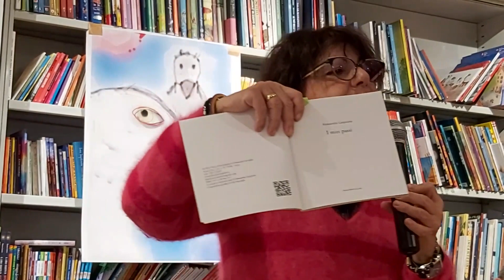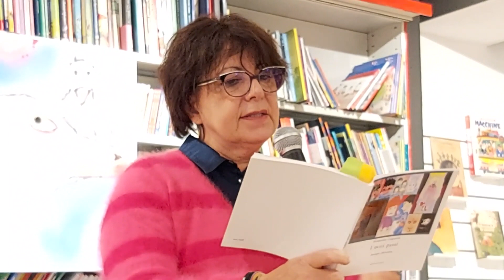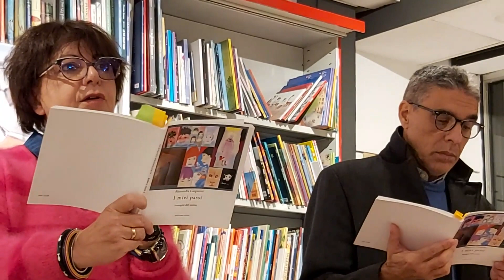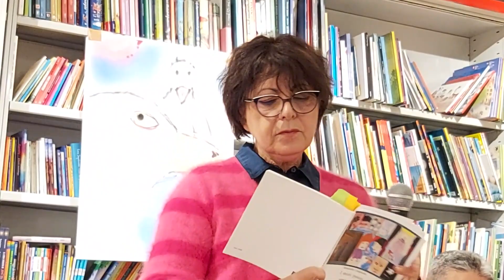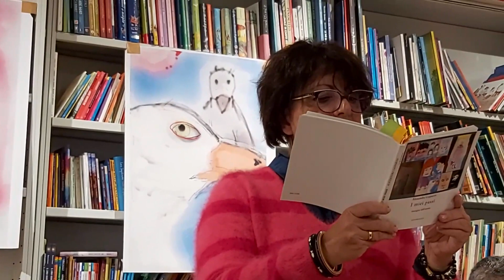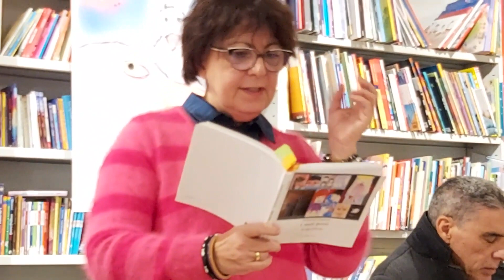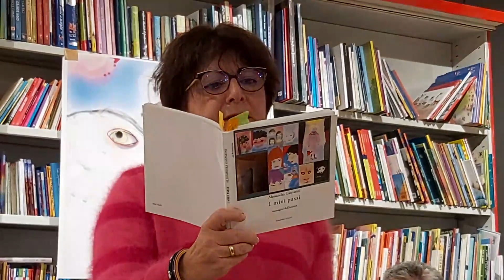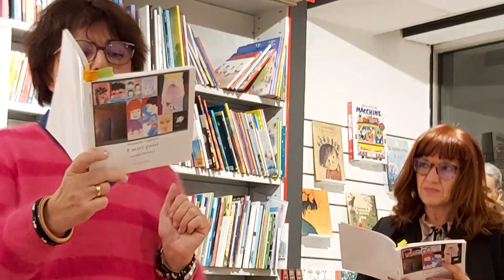Alessandra Gasparini presenta la sua silloge poetica "I miei passi" - Carpi - 04.11.2023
Lo scorso 4 novembre 2023, presso la libreria "La Fenice" di Carpi, Alessandra Gasparini [al centro nel video], accompagnata dagli amici Paolo Gera [a destra nel video] e Strato Petrucci [a sinistra nel video], ha presentato, dandone lettura di estratti, la sua silloge poetica "I miei passi".

Alessandra Gasparini è nata a Modena nel 1961. Vive a Carpi, dove insegna Italiano e Storia alle superiori. Regista e autrice teatrale, dirige dal 2002 il Teatro della Pozzanghera di Carpi, gruppo costituito da attori adolescenti e adulti non vedenti, con cui partecipa a vari festival tra cui il Festival Filosofia 2011. Con la sua opera “Don Giovanni”vince nel 2017 il premio europeo “TRAGOS, in memoria di Ernesto Calindri”assegnato dal Piccolo Teatro di Milano, per un teatro d’impegno sociale [fonte Ha pubblicato i libri: L'alchimista Agata e la strega Brutalia; Le matassine colorate. Ediz. illustrata; Teatro della pozzanghera.

Per curiosità su Paolo Gera si rinvia al suo sito internet